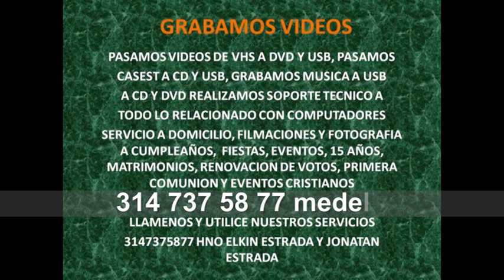VTS 08 1